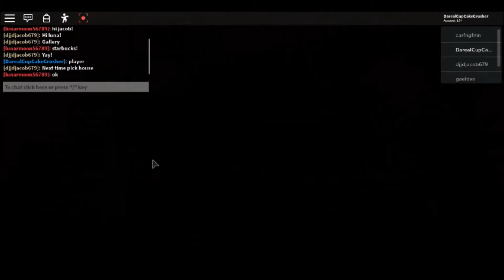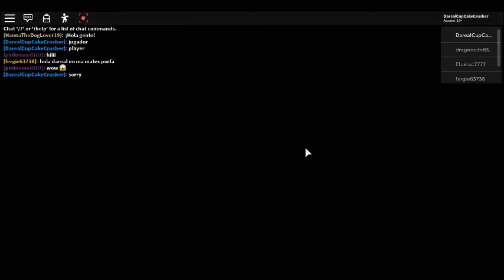Piggy gameplay #2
Im better as piggy lol